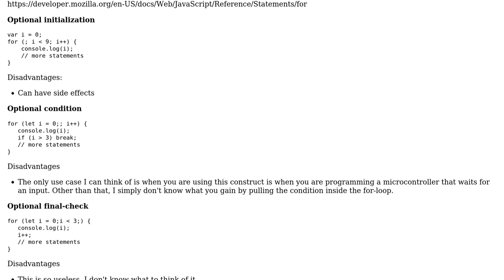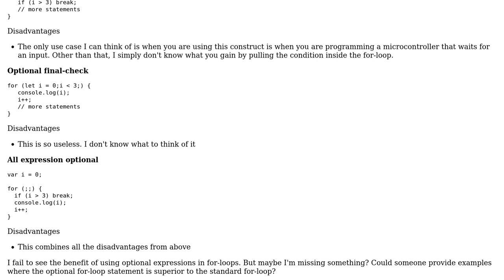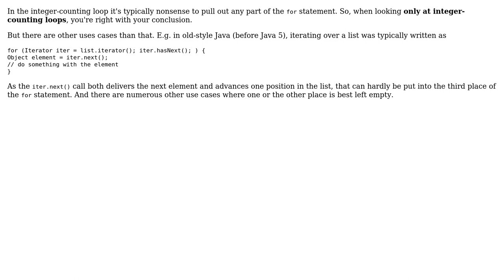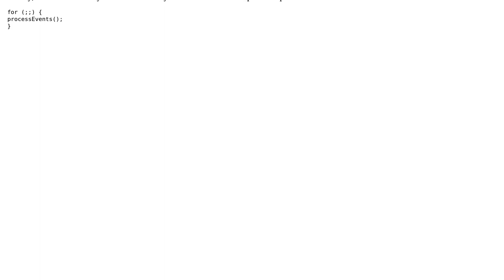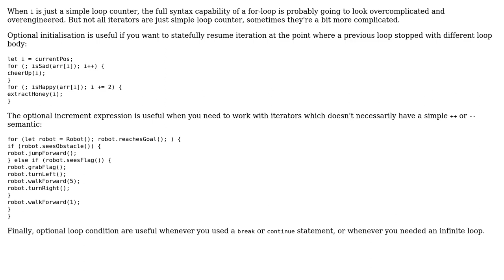Software Engineering: What are use cases of using optional for loop statements? (4 Solutions!!)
Software Engineering: What are use cases of using optional for loop statements?

With thanks & praise to God, and with thanks to the many people who have made this project possible! | Content (except music & images) licensed under CC BY-SA | Music | Images & others | With thanks to user thadeuszlay user Ralf Kleberhoff user Lie Ryan user Erik Eidt user Arseni Mourzenko and the Stack Exchange Network Trademarks are property of their respective owners. You are responsible for your own actions.